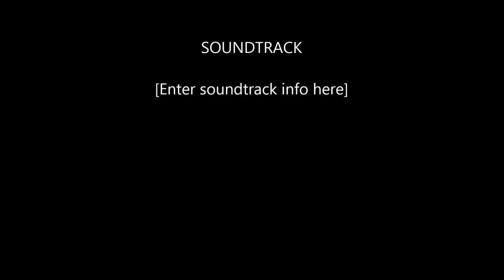Ghost Mountain ~ Live At Indian Spring Winery July 4th 2014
Aaron Strickland, Josh Knechtly and Zach Stout